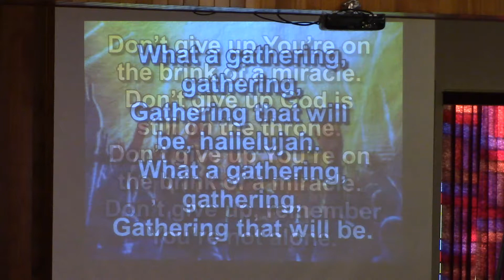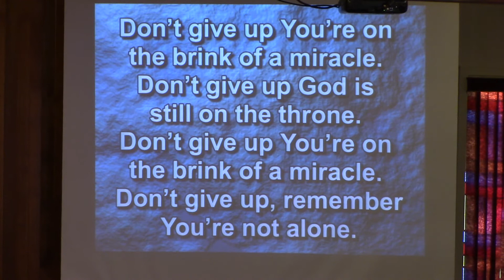Don't Give Up